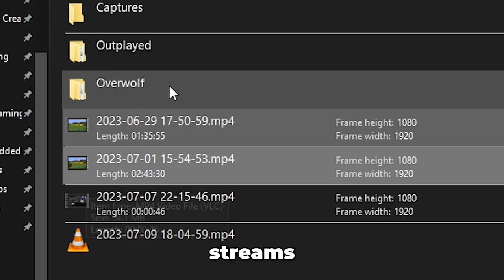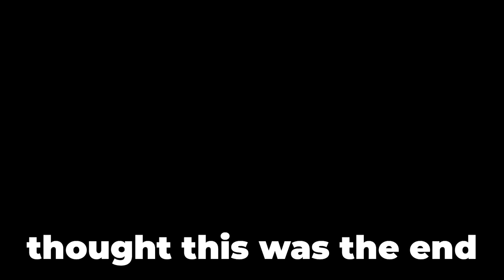Playing the HARDEST GAME for the first time!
Twitch (Streams 3-5 times a week)

This Might've been streamed on twitch, so follow me there!

Chris Hass plays dark souls hardest game played by Chris Hass letsplay of the hardest game play dark souls letsplay of dark souls by Chris Hass playing Dark souls.